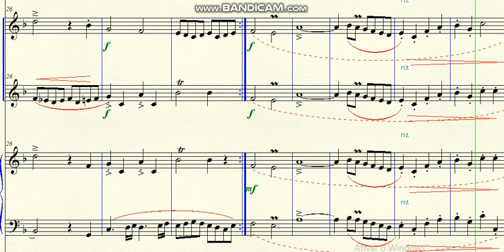DOK 1.148 - Sonata for Flute, Violin and Harpsichord (F) - Allegro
~ for Flute, Violin and Harpsichord
Brazil - 2020